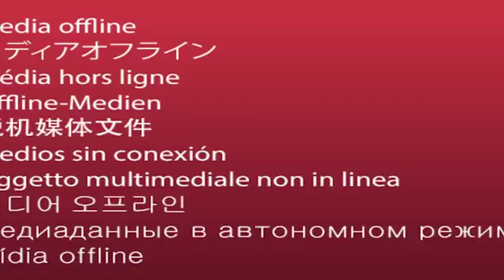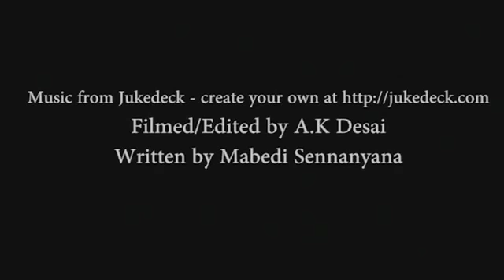Botswana's Untapped Diamond Mine:The Sun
Author: Mabedi Sennanyana
Country: Botswana
Category: Short Film

Category
Nonprofits & Activism
License
Standard YouTube License
Category
Nonprofits & Activism
License